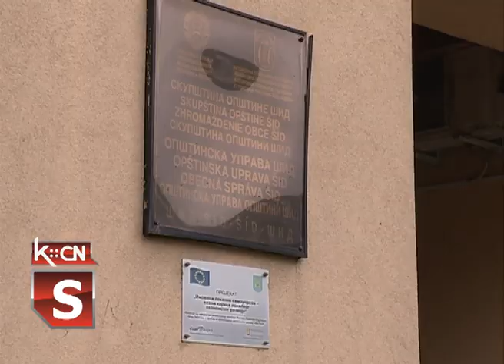Jedinstveni birački spisak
Predstojeći prepublički, pokrajinski i lokalni izbori u Srbiji održaće se u nedelju 21. juna u skladu sa važećim Zakonskim propisima i utvrđenim rokovima. U tom pravcu nastavljene su predizborne aktivnosti i radnje, nakon ukidanja vanrednog stanja zbog korona virusa. Pravo glasa imaju svi punoletni građani Srbije koji su upisani u jedinstveni birački spisak